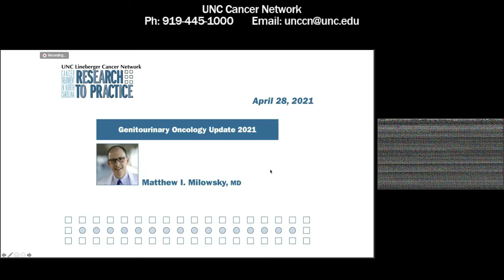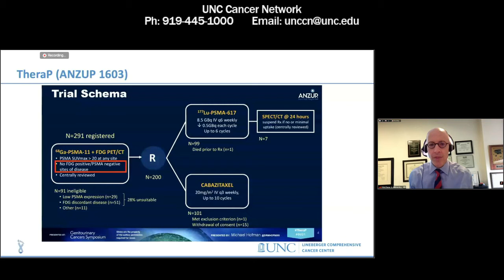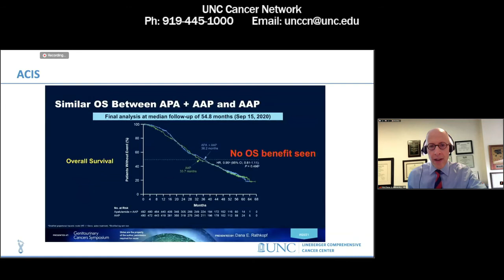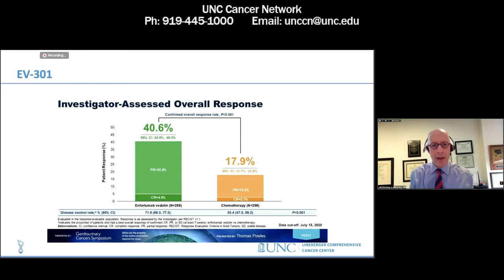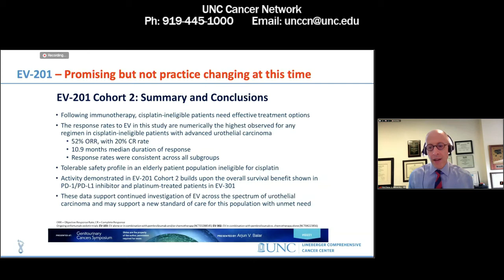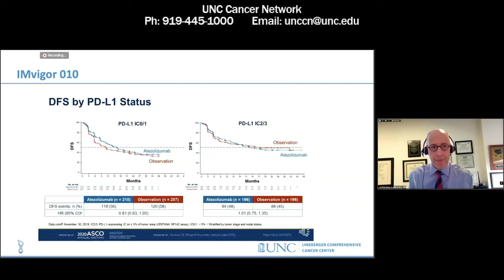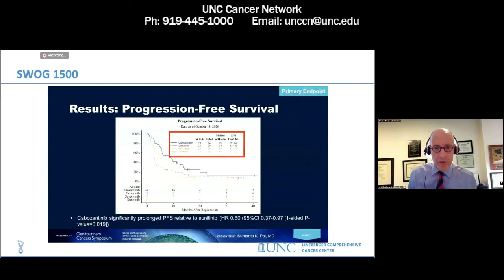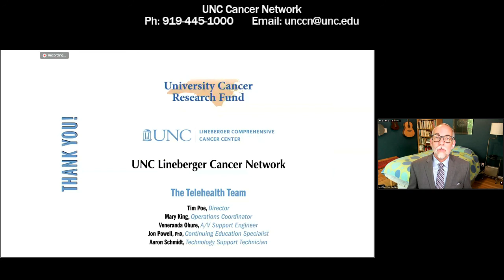Genitourinary Oncology Updates 2021 - M. I. Milowsky - 20210428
Genitourinary malignancies will account for approximately 20% of newly diagnosed cancers in 2021. Recent research advances in prostate, bladder, and kidney cancers utilizing new biomarkers and imaging tools, radiolabeled therapy, targeted therapy, immunotherapy and antibody-drug conjugates have led to new management approaches associated with significant improvements in patient outcomes.